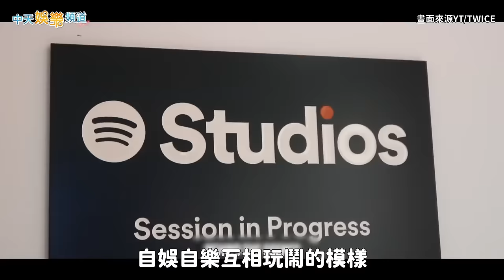【撩星聞】TWICE子瑜帥如武士被娜璉嬌求「保護我」 彩瑛遭定延虧像「同珢媽」直接變身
TWICE近日釋出在LA活動的花絮，看著九兔在休息時間，自娛自樂互相玩鬧的模樣，實在是太療癒啦！